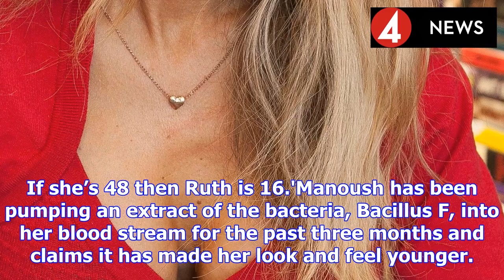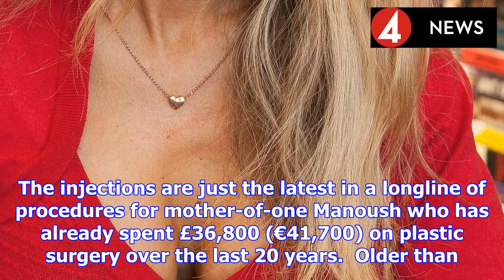How old do you think she is? surgery addict reveals her age